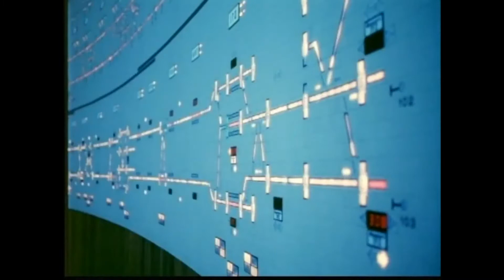Tom Zé - São, São Paulo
Artista: Tom Zé
Álbum: Grande Liquidação
Data de lançamento: 1968